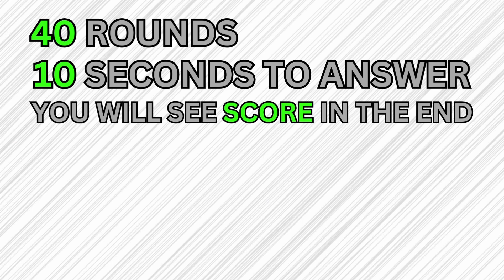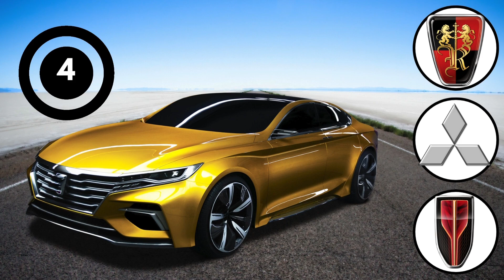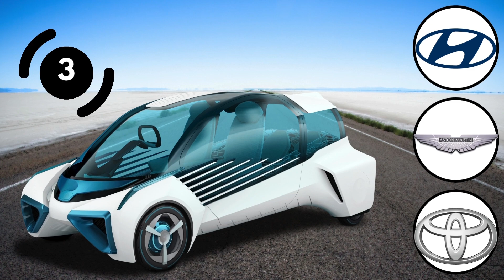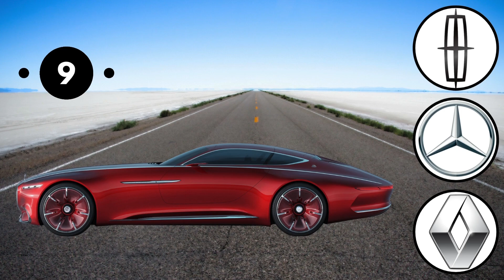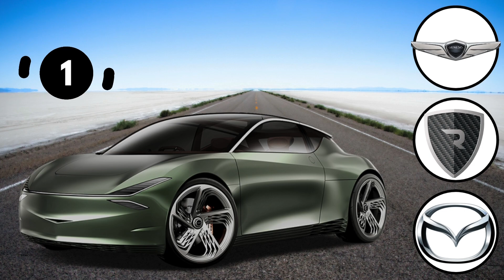Guess LOGO of Famous CONCEPT Cars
Dive into the futuristic world of automotive innovation with our 'Guess LOGO of Famous CONCEPT Cars' challenge! 🚗💡 Test your logo recognition skills as we showcase emblems from groundbreaking concept cars. Can you correctly identify the logos of these visionary vehicles? Play along, challenge your friends, and let the logo guessing games begin! 🌟🔥